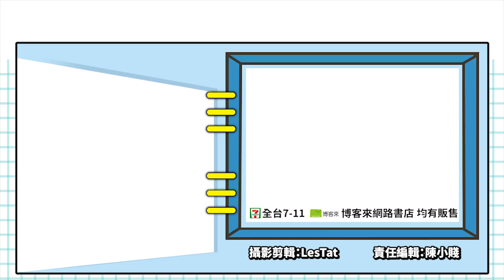黑魂硬派戰鬥＋開放世界玩法 獨立團隊新作給你錢快點出！_電玩宅速配20210603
《黯淡的信仰：孤獨者》（Bleak Faith: Forsaken）是獨立遊戲團隊在2019年夏季展開群眾募資的類魂硬派動作遊戲，超巨大BOSS，加上場景光影與戰鬥動作氛圍，都有著濃厚致敬《黑暗靈魂》及《汪達與巨像》的味道。
本作世界觀處於一個機械與生物混合的黑暗勢力恐怖統治底下，玩家將扮演一位尚存人性的放逐之人來對抗牠們，必須在開放世界中不斷冒險前進，挑戰自己未知的命運。

近日官方釋出最新展示影片，可以看到玩家將遭遇各種奇怪的生物並與牠們交戰，面臨巨大生物時也可以攀爬到牠們身上。除了近戰、遠程武器外，還有魔法可以使用。《黯淡的信仰：孤獨者》試玩體驗版頁面資料已在SteamDB出現，但目前仍處於隱藏狀態，推測極有可能在Steam上架試玩版。遊戲預計今年推出，雖然發售平台仍未確定，但PC平台優先推出的機率不小。對這款遊戲感興趣的玩家，可以持續關注我們帶來的第一手情報喔！

@ Miso Vukcevic
@ Mirko Stani